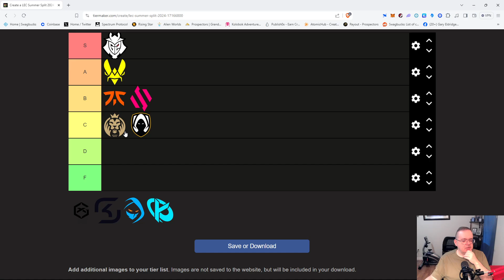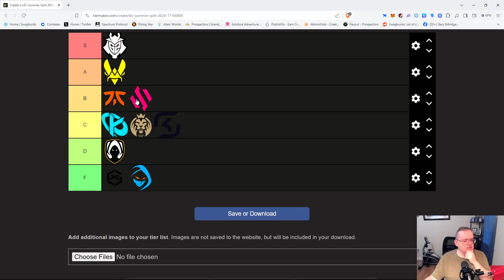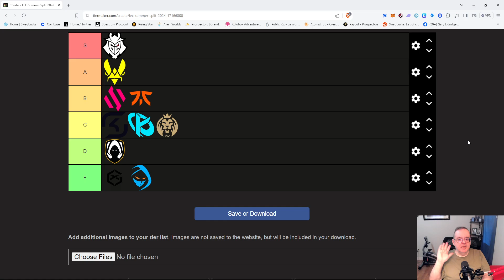Tier-maker for LEC Summer Split 2024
I do my Tier-maker for the 2024 LEC Summer Split. At the start, I discuss the changes teams made to their rosters.